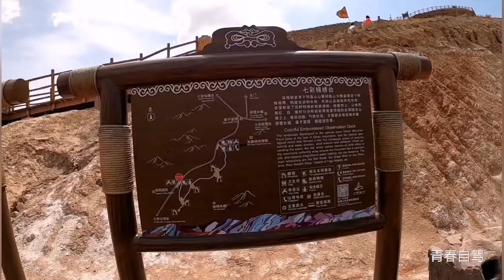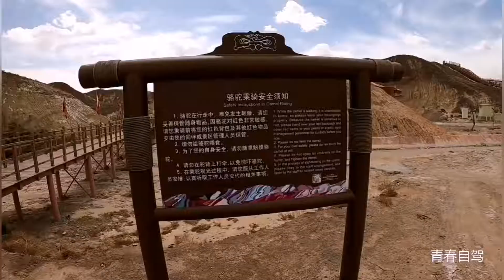西藏游记14：车友惜别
西藏旅游纪录片第一季 Tibet Tourism Documentary Season 1